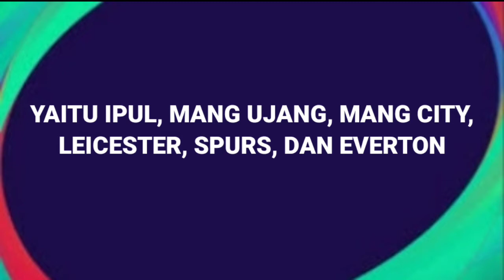TERKONFIRMASI CLUB SELECTION YNG AKAN HADIR BESOK !! ADA 6 CLUB SELECTION !! PES 2021